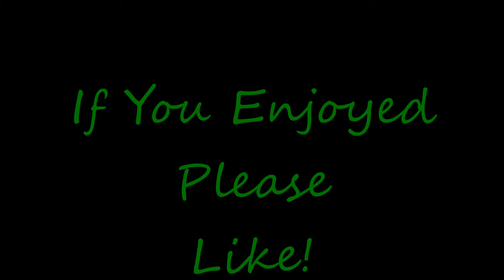Let's Play Pillars Of Eternity - Ep. 32 - Feral Druids HURT!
More of those Tree people to contend with, which are difficult enough.  Then spell casting, transforming nasty nasty feral druids to add to the fun!

I've been waiting months to start my Let's Play Pillars Of Eternity!  The time is finally here and I'm super excited to show off the gameplay, story, and have a bit of life breathed back into crpgs.  Obsidian Entertainment and Paradox Interactive have done a wonderful job making me feel like a kid again, playing the old classic crpgs of my youth.  Pillars Of Eternity has big shoes to fill,  but with the limited time I've spent with POE already, I think it might be up to the task.  I want to thank you all for joining me on my journey through this Let's Play Of Pillars Of Eternity, let's have some fun shall we?

What is Pillars Of Eternity?

Return to a time when you had that sense of adventure and exploration as you delve deep into monster infested dungeons as you lead your band of comrades on an epic journey.  Become immersed in the story and fall in love with beauty and majesty around you.  A new RPG done old school in the footsteps of the cRPGs of old!

My thanks to Obsidian Entertainment and Paradox Interactive for all their hard work and dedication to Pillars Of Eternity.  It was a massive under taking and with the support of thousands of backers from their Kickerstarter, it became reality!